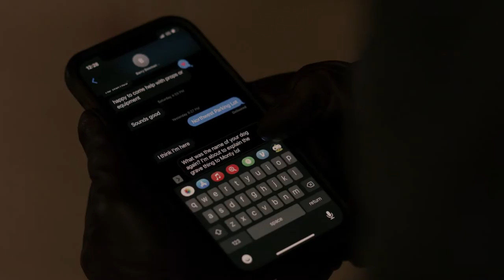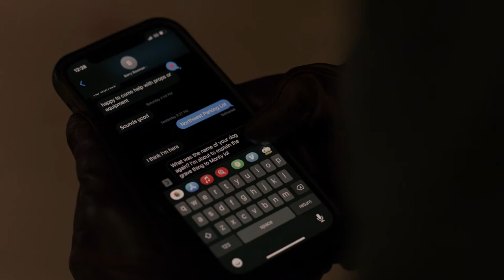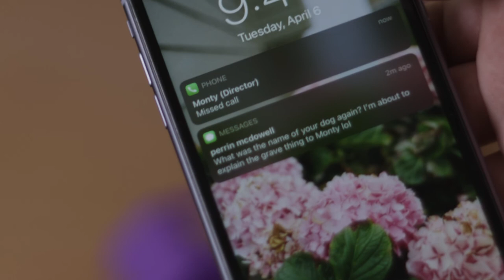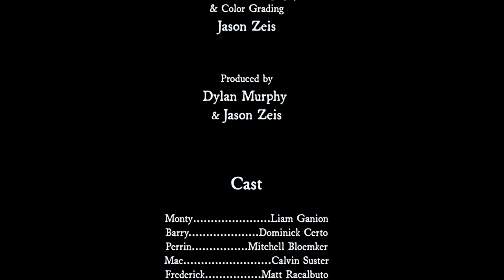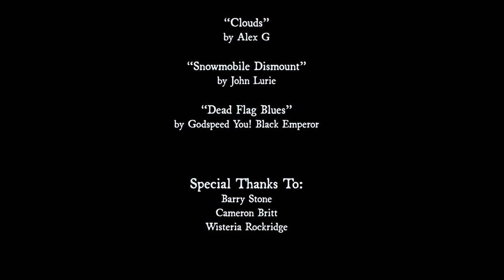HOOP SNAKE - Full Movie